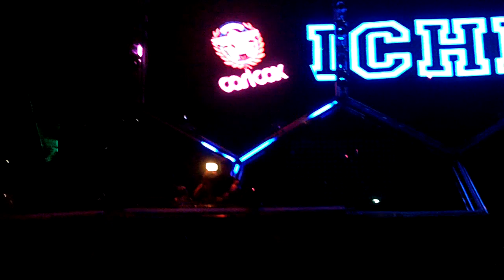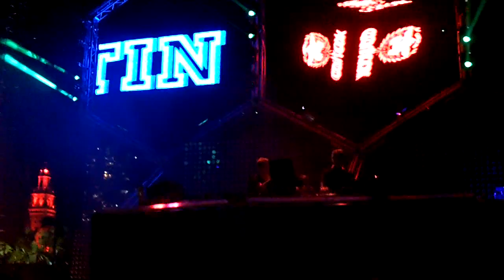Richie Hawtin LIVE @ Ultra 2012 in MIAMI! HD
Richie Hawtin Ultra Music Festival!